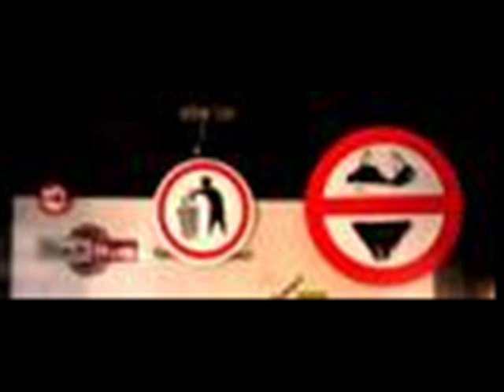Kalvi barbie - Tihke tainas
v2ga hea laul xD